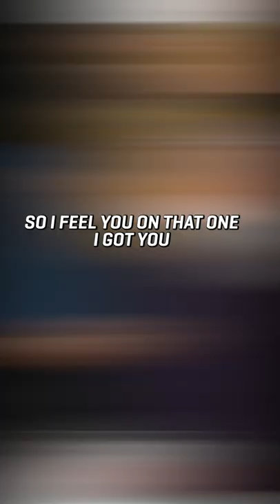1988 Was A Great Year For Byron Scott & Jon B!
Jon B talks about how 1988 was the year that it all clicked for him professionally, & Byron jokes that he feels the same because that was the year the Lakers won back to back NBA Championships!

OFF THE DRIBBLE features Byron Scott who is a 3 time NBA champion with the Showtime Lakers of the 80s. Byron famously played with and coached players such as Magic Johnson, Kareem Abdul-Jabbar, Kobe Bryant, Shaquille O'Neal, and many others. Byron also coached for multiple NBA franchises including the Head Coach for the Lakers from 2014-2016. On this podcast Byron will be interviewing former and current athletes as well as guests from the sports and entertainment world. He will give you the behind the scenes stories you've never heard before.